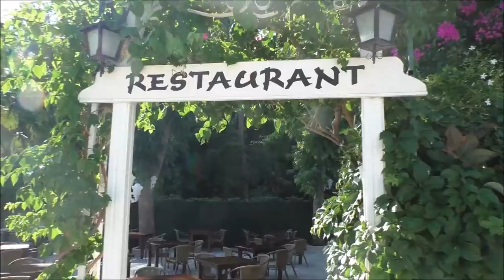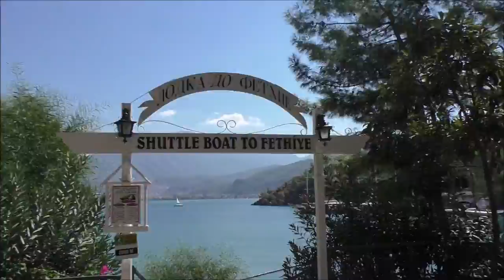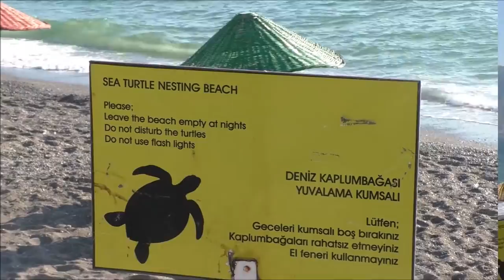letoonia from movie maker 2 3 1